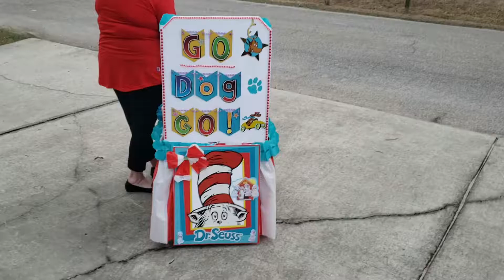Video of adoptable pet named Bozo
Bozo is an adoptable pet with Tired Dog Rescue in Gulfport MS. Please visit their